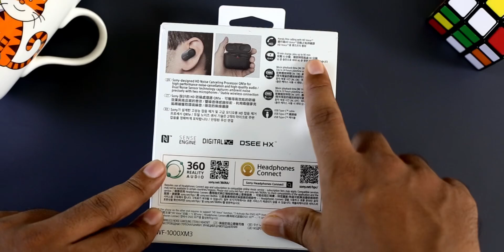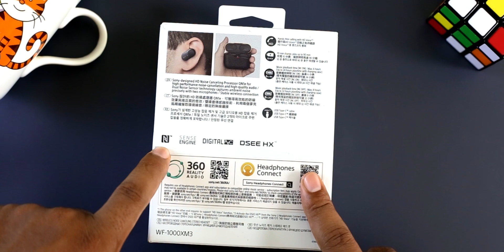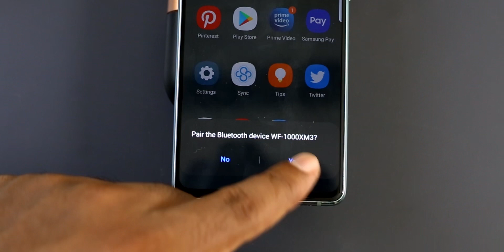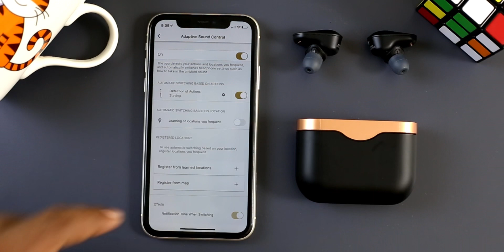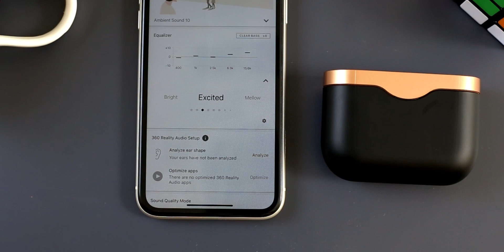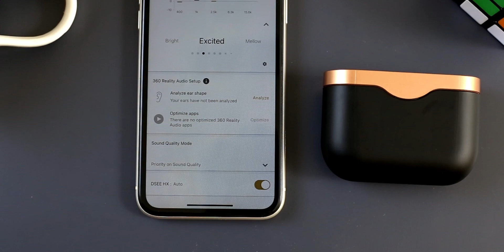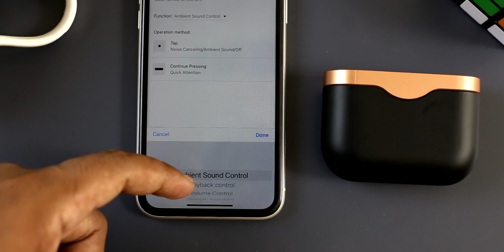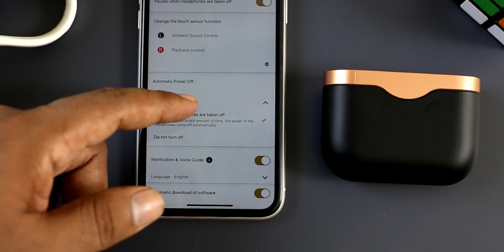ഒരു മാരക സോണി Earbuds Giveaway WF1000XM3 Earbuds Review Malayalam | Best noise cancelling earbuds.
World best premium earbuds from Sony SonyEarbuds WF1000XM3 | SonyEarbuds Review Malayalam WF1000XM3 Malayalam review.